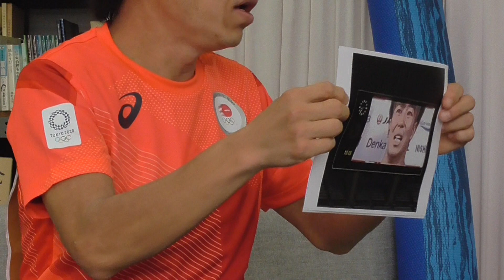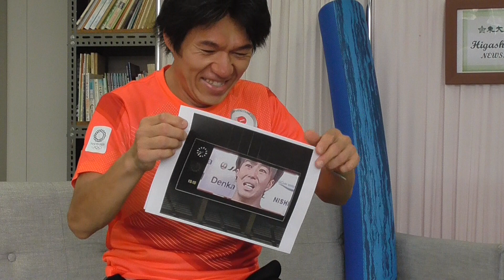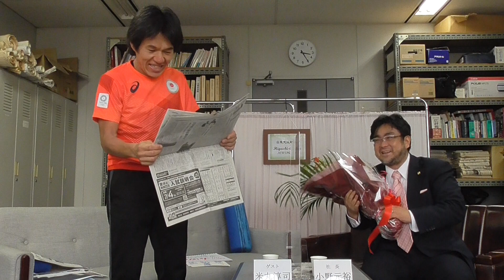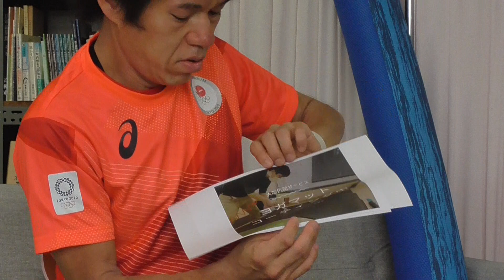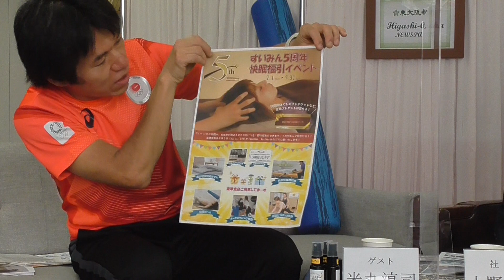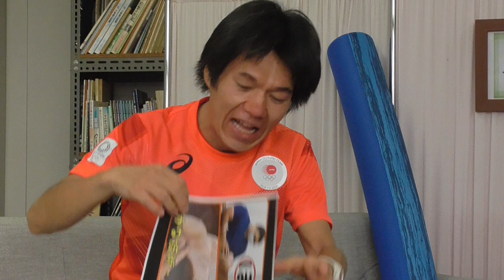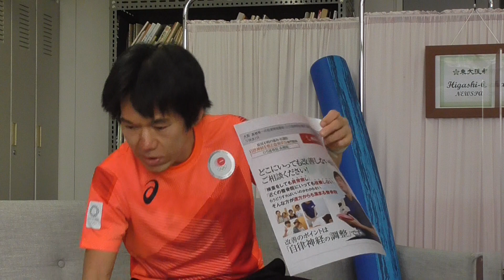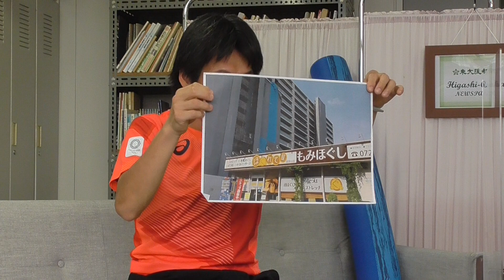15日 米丸淳司さん「ほぐれて屋瓢箪山10周年」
東大阪新聞チャンネル7月15日
15日　米丸淳司さん「ほぐれて屋瓢箪山10周年」
（キャスター：小野元裕社長）